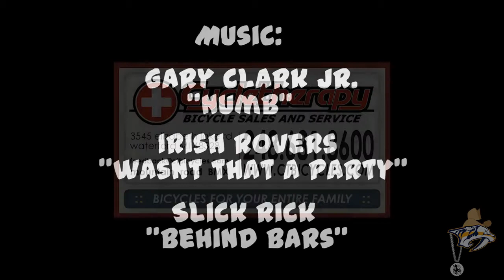Nashville Road Trip 2013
BMX and road trips are like peas and carrots. Once again the BMB and S.G. crew headed out down to the great city called Nashville, TN. On are way down we stopped off in Louisville, KY. to ride the epic full pipe that is rumored to be getting tore down. Partys, bikes and fun. The only way to hang out with good friends. Bitterfools 2013.

SquidGraphixs.com
BMBcharterandevents.com
CycletherapyBMX.com